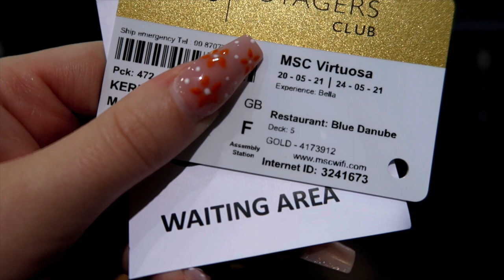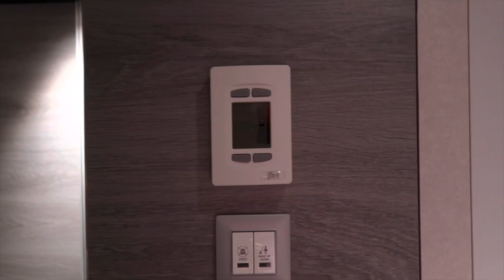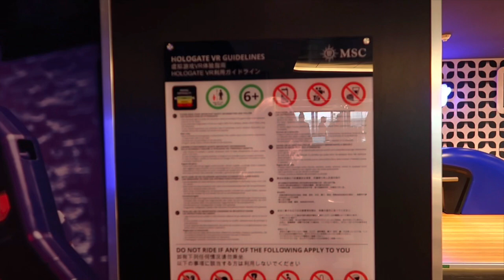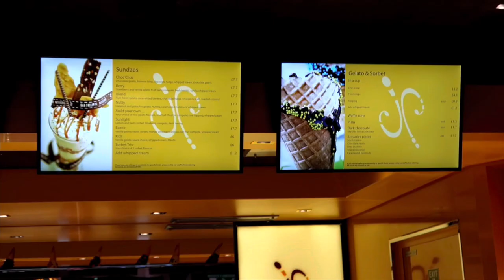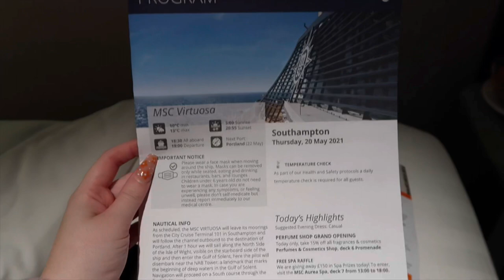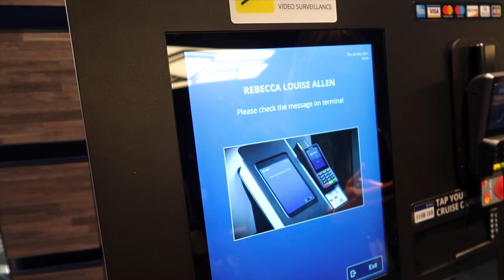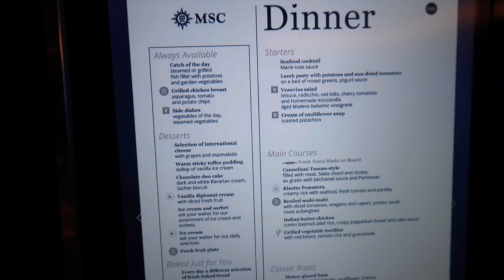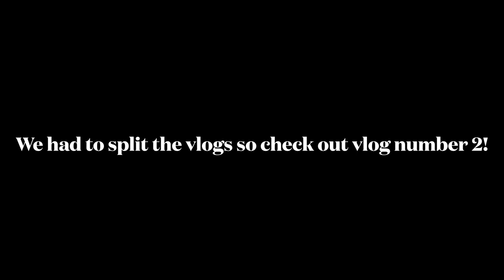MSC Virtuosa Vlog 1 / Embarkation and Day One! / May 2021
Join us as we embark on the Maiden Voyage of the MSC Virtuosa!